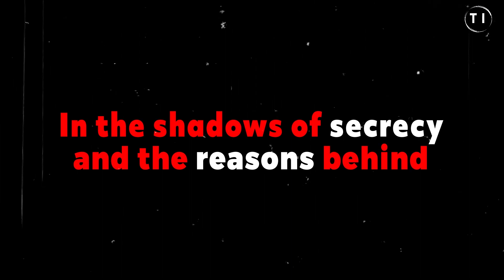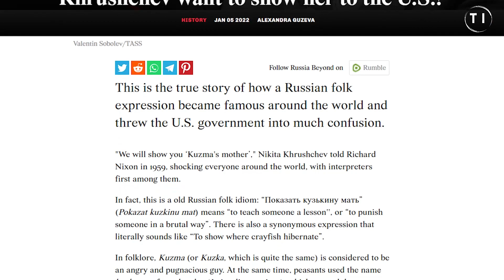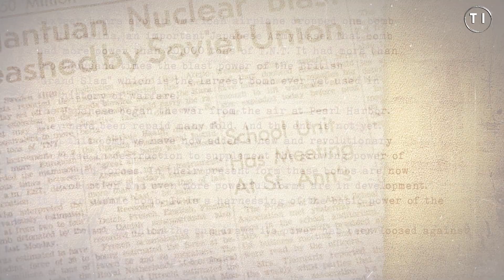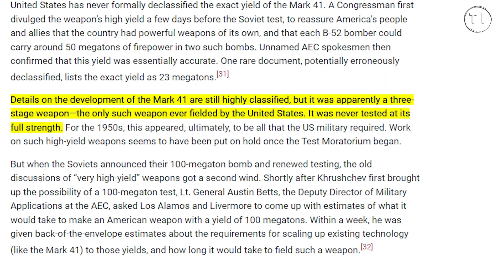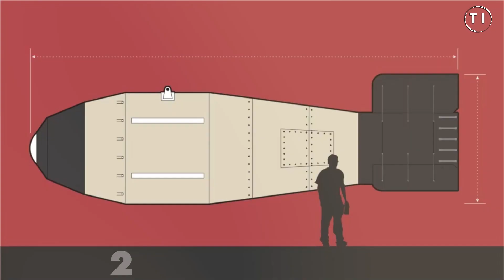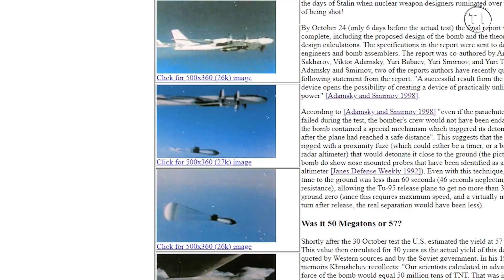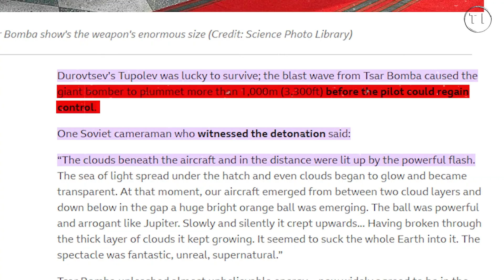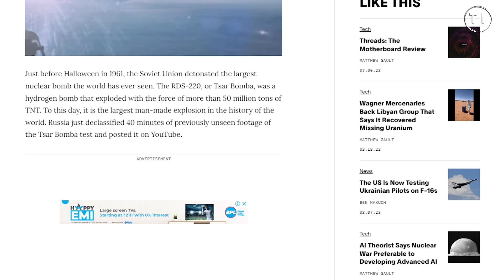Unraveling the Mystery of the TSAR Bomba!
TSAR Bomb - the largest and most devastating nuclear weapon ever detonated. Prepare to be astounded as we venture deep into the history, science, and impact of this monstrous creation. With meticulous detail, we uncover the secrets behind the TSAR Bomb, from its development and construction to its earth-shattering aftermath.